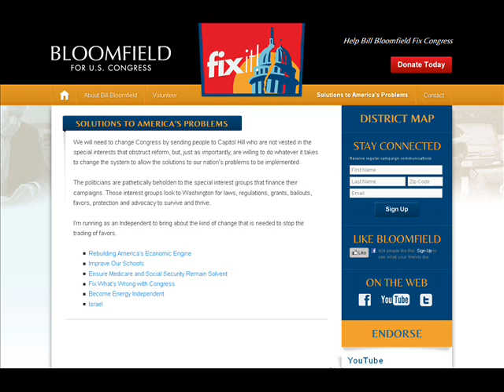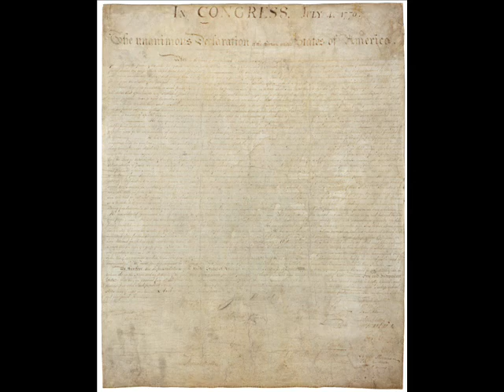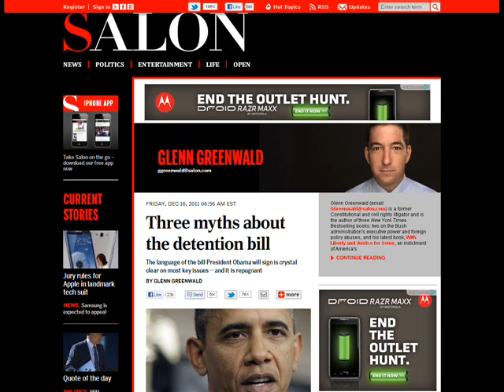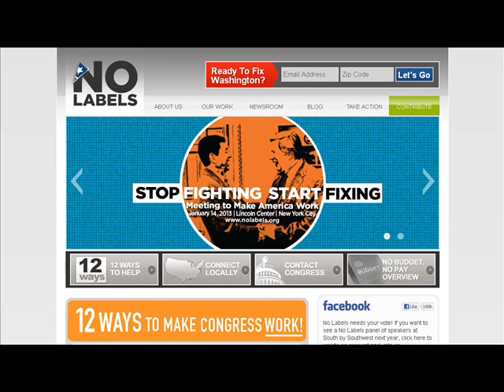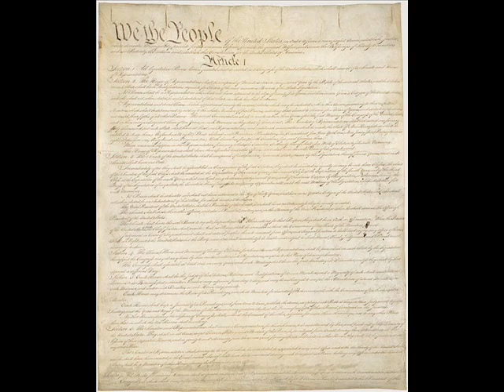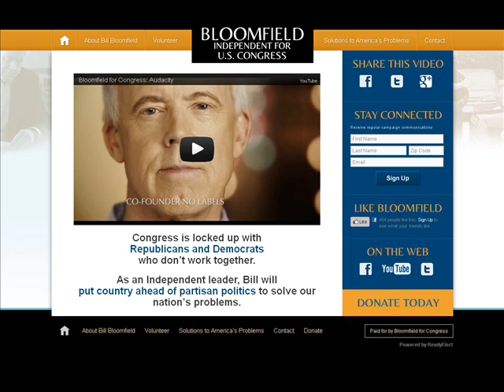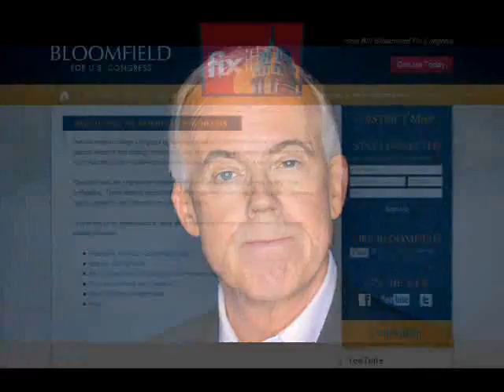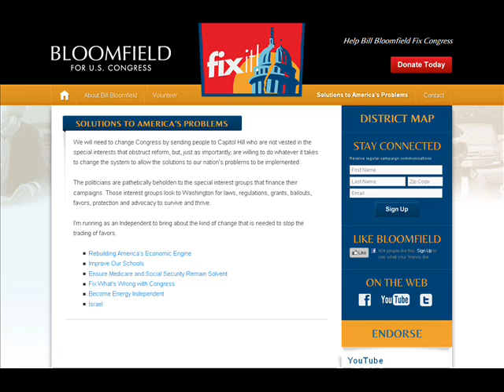Interview w/ Bill Bloomfield independent US House candidate California 33rd District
9/4/2012 (Tuesday) interview w/ Bill Bloomfield - an independent candidate who is running for the US House of Representatives in California's District 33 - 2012.

1) Intro
2)
3)
4)
5)